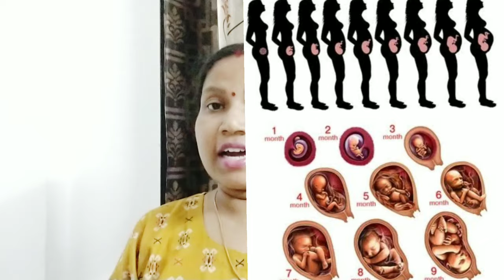Pregnancy me Pesab me khun ana ।। Blood in urine during Pregnancy in Hindi।UTI in Pregnancy Hindi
Iss video me pregnancy me pesab Lal rang kyun ata hai, pregnancy me pesab me jalan kyun hota hai, pregnancy me pesab se badbu kyun ata hai, pesab me khujli kyun hota hai, pesab baar baar kyun ata hai, iska ilaj ke barre me bataya hai.

Pregnancy me pesab se khoon ana hindi
pesab ke saath blood ana
pesab me blood why hindi
pesab me khun kyu ata hai
pesab me halka khoon ane ki wajah
bleeding in urine reasons
pesab ke raste se blood ana hindi
mahilao me pesab me khoon ana
pregnant me khoon ana hindi
garbastha me pesab se khoon ana hindi
lal pesab hona hindi karan
pesab red hona
urine me blood kyu ata hai hindi
pregnant me urine blood
pesab se khun aane ka karan
urine blood problem

2)आप PREGNANT है या नहीं कव ओर केसे पता लगा सकते है ? How to know pregnancy at home in hindi.

(Stay Healthy and stay Happy)